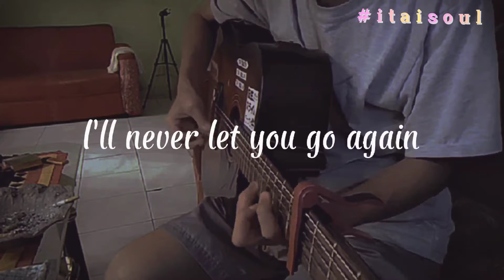Steven Sanchez - Until I Found You [{Full Cover by KizunaG.A}] Sound TikTok Viral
Chord guitar modifier:
Kizuna Gloxinia Aozora

Original Chord Guitar:
Chordify apk.

Sound tiktok viral.

REQUEST DITUTUP.

Maaf kalau gua GK tepat waktu, mungkin yang request juga entah msh ingat atau enggk dan ada kemungkinan nih coveran GK bakal dia tonton sangking udh lama 😭
Sorry ya. 🙏

Itali Soul juga ada di Instagram lhoo, @kizuna_gloxith

Terimakasih banyak buat kalian yang selalu stay di channel kecil ini. Karna kalian gua semangat ngonten 😁
Maaf klo skill gitar gua GK bagus-bagus amat, maaf suara gua kadang cempreng 🥴
Gua Mohon maaf sebesar-besarnya sama kalian yang request tapi GK gua tanggapi atau GK gua penuhi request'an kalian. Karna keterbatasan waktu dan alat serta minim nya memori otak gua. Dan gua juga pilih-pilih lagu orangnya, klo menurut gua lagunya enak baru gua cover. Maaf ya 🙏
Muach 😗

Google translate 😂

Google translate 😭